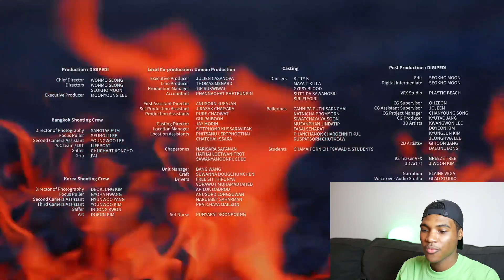LOONA EXPERIENCE PT 17: SO WHAT REACTION (BURNED MYSELF)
LOOOOOONA IS BACK FINALLY LETS REJOICE!!!
SO WHAT has My wig in Orbit (1:25) Performance Video (8:45)
I now have clear skin and paid Rent because of this Execptional COMEBACK Loona is coming in HOT for that 1st WIN!!
(Ps hope yall like my Singing in the rain Jersey club mix)

Personal Pages